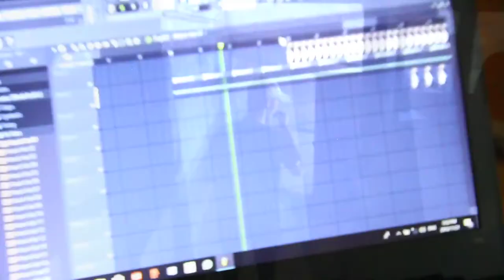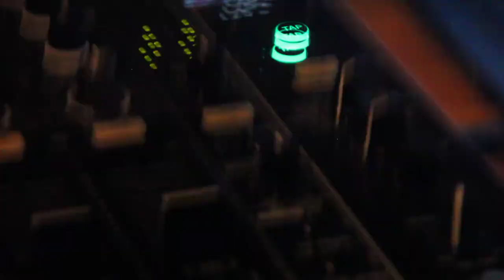D STATE [Daryn Steytler] Interview | AVG Interviews